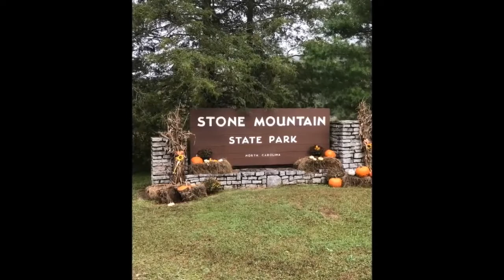The Friendly Bunch Ham Radio Group in Sparta, North Carolina 2019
The annual Friendly Bunch get together held at Stone Mountain State Park in Sparta, NC.  This was the 2nd annual get together held by the group.